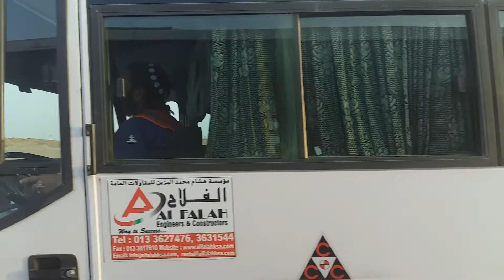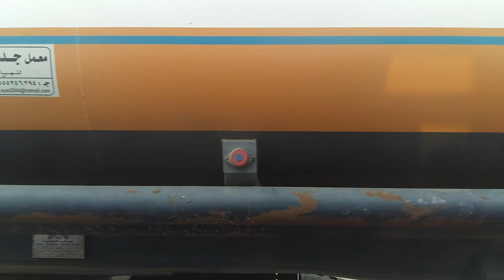saudi jizan refinery terminal project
jizan saudi arabia ccc saipem and aramco project